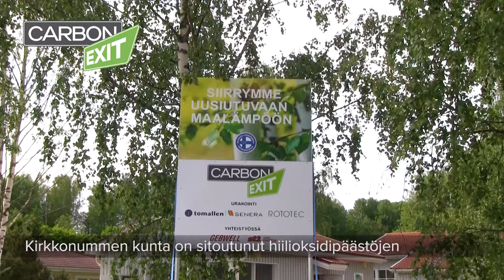Maalämmön asennustyöt Kirkkonummen Vuokra-asunnoissa jatkuvat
Maalämpö korvaa maakaasulämmityksen Kirkkonummen kunnan taloyhtiössä, Vaarinpiha 1–3:ssa. Lämmitysenergian kulutus putoaa asennuksen myötä 67 %. Lämmitystä ohjataan automaatiolla, minkä ansiosta lämpöpumppuja voidaan valvoa ja säätää etänä internetin kautta. Talomiehen käyntiä lämmityksen säätöön ei siis tarvita.